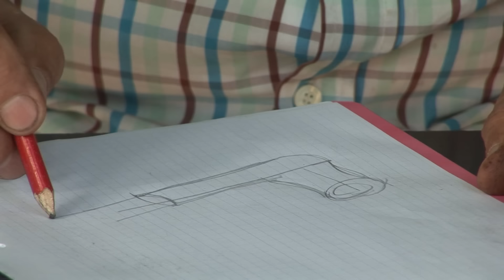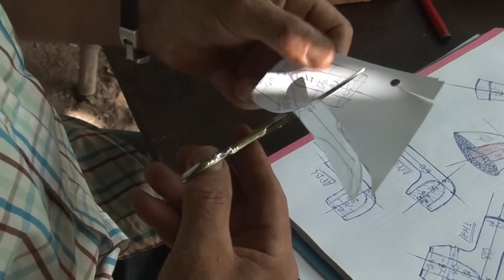PIPAS DE FUMAR artesanales a partir de un bloque compacto de MADERA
A la sombra de una morera durante el buen tiempo, y en su casa en los días menos apacibles del invierno, Juan Andreu tiene instalado su taller artesano en el que transforma las maderas nobles en elegantes pipas para los amantes de este estilo de fumar. En el año 2013 nos hizo una demostración de la fabricación artesana de este complemento para el fumador.